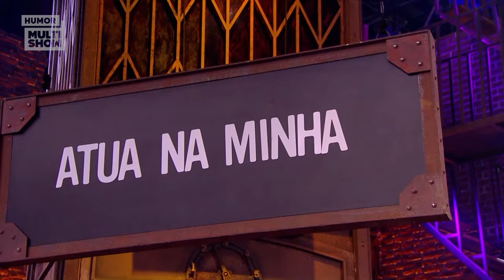🔥🔞 INTIMIDADE NA QUARENTENA, POLÊMICAS E MAIS!| MELHORES MOMENTOS | Lady Night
Nada como descobrir aqueles segredinhos íntimos que a gente AMA, né? A Fabiula Nascimento e o Emílio Dantas REVELARAM TUDO. E Vladimir Brichta defendendo o Rafa Vitti? Será que a acreditou? 😂 Então vamos de MELHORES MOMENTOS do Lady Night 😍✌

🎥 ASSISTA TAMBÉM 🎥